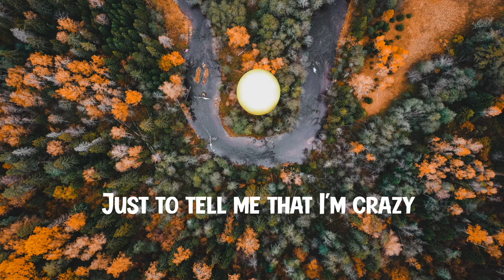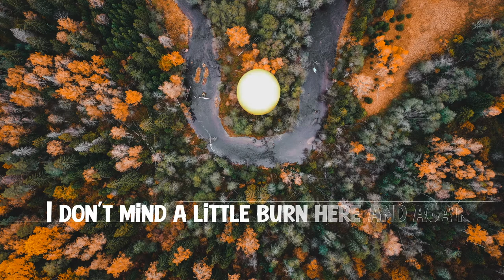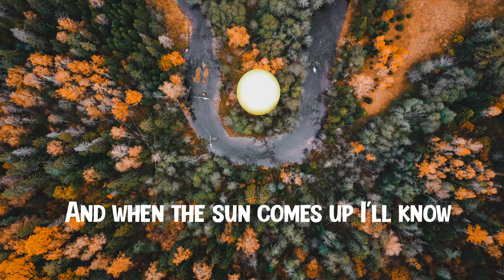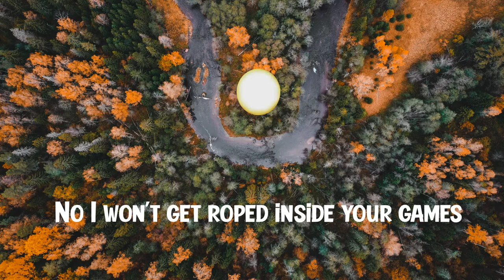Crutch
Lyric Music Video
Title "Crutch"
Artist "Dawn Deal"